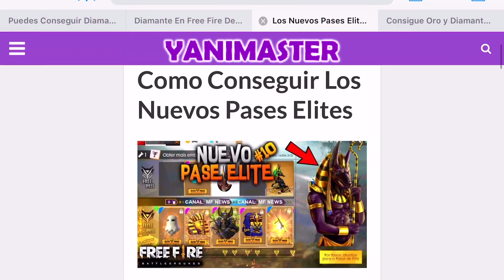DOS ESCOPETEROS AGRESIVOS SE UNEN EN CLASIFICATORIA🔥 CeltaJP ~ xMAGDIEL 🔥 | FREE FIRE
Gracias a ustedes estamos creciendo cada día más.
🔺Si quieres disfrutar aún más del video coloca calidad HD. 🔺

PREGUNTAS FRECUENTES:

¿Juegas en computadora o celular?
R: Celular

¿Qué teléfono usas?
R: iPhone 8 Plus

R: El que tiene el iPhone por defecto.

¿Usas defecto o preciso en mira?
R: Preciso en mira/Defecto

¿De cuál país eres?
R: México

¿Cuál es tu clan?
R: Iɴғɪɴɪᴛʏᴿᴲᴬᴸ

¿Por qué tienes buena calidad?
Por los tipos de gráficos que tiene el celular.

¿Qué región eres?
Región EEUU.

¿Cuál es la canción de tu intro?
Photo (YONAS)